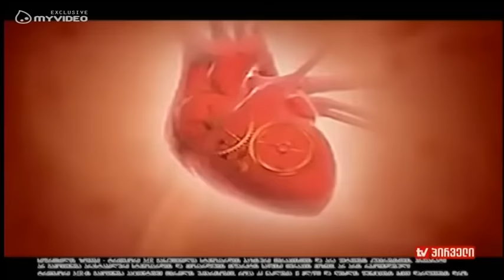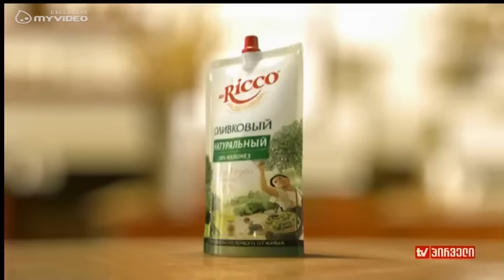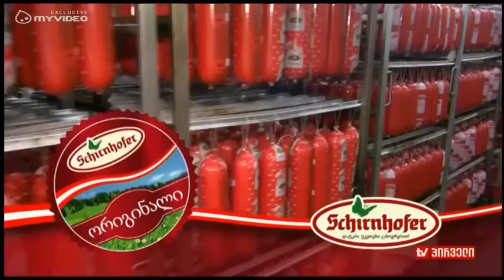ხელისუფლების უზურპაციას ჭირდება დაპირისპირება - შალვა შავგულიძე